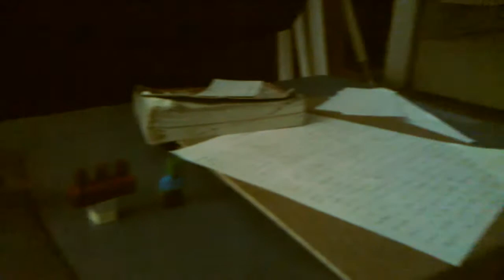Lego Avengers civil wars movie 2/3